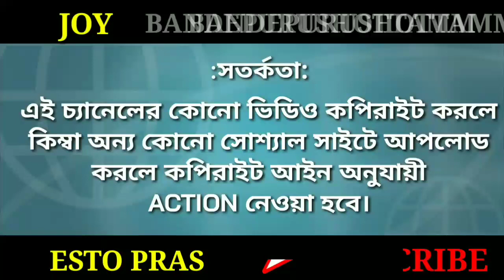ইষ্টভৃতি -র সাথে এই নিয়মে ভাতৃভোজ্য ও ভূতভোজ্য করলে কয়েকদিনের মধ্যে দারুন ফল মেলে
ইষ্টভৃতি -র সাথে কেমনভাবে ভ্রাতৃভোজ্য ও ভূতভোজ্য করলে ফল পাওয়া যায় ? ESTO PRASANGA

ইষ্টভৃতি-র তিনটি কৌটো ব্যবহার করেন তো?এর অসাধারণ ফল শুনে নিন/srisrithakur anukulchandra esto prasang